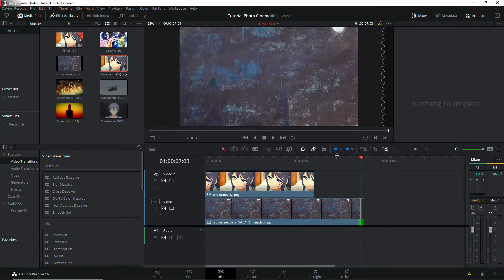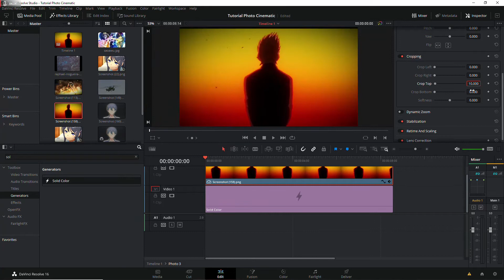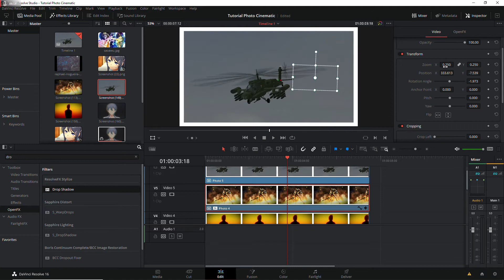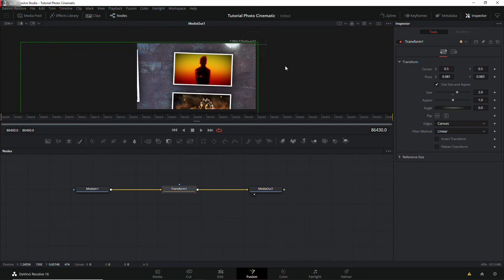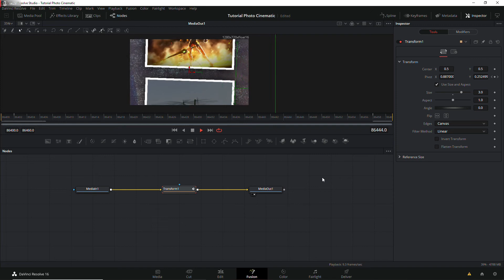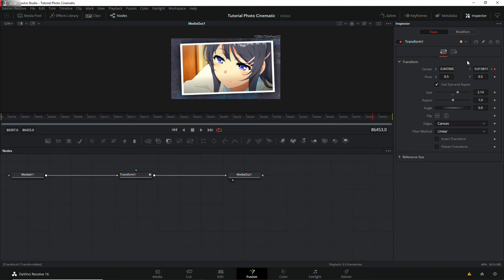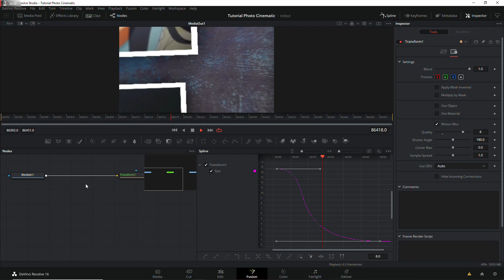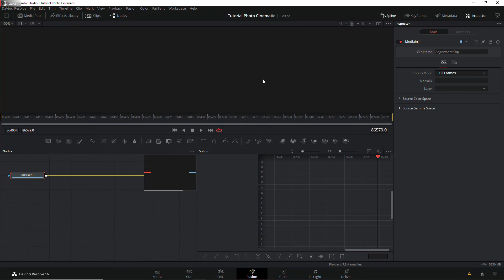[DR] Part 5 - Simple Photo Show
Pada video kali ini akan membahas mengenai cara bikin simple photo show dengan sedikit efek cinematic seperti smooth movement.

RE:SolveXT merupakan branding dari video channel Rifqy Yudistira a.k.a. rys995